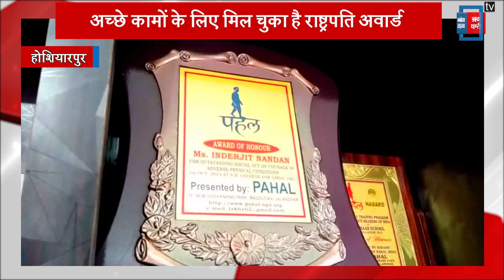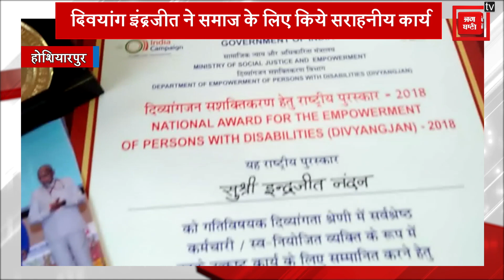Women's Day पर मिलो नेशनल अवार्डी Inderjit Kaur Nandan को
औरत की व्याख्या करते कवी ने गागर में सागर भर दिया .सच में आज नारी अबला नहीं रही, बल्कि अपनी मेहनत के बलबूते पर अपनी तकदीर बदलने का दम रखती है .